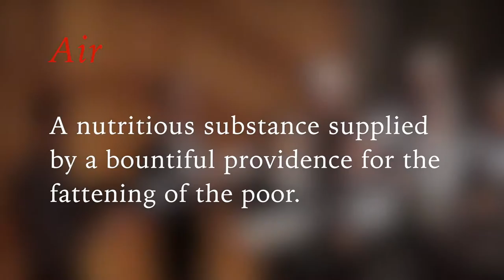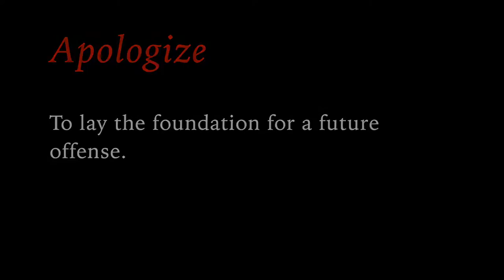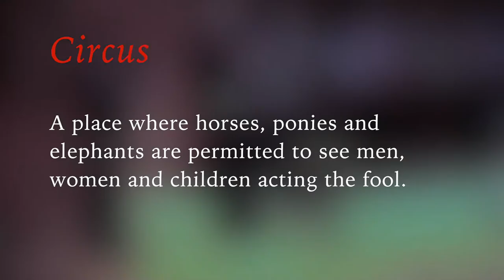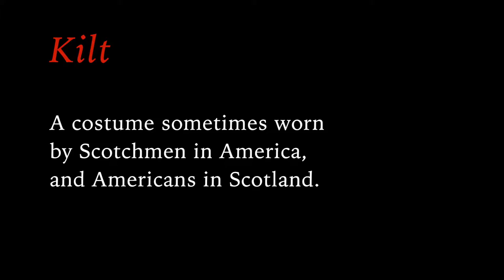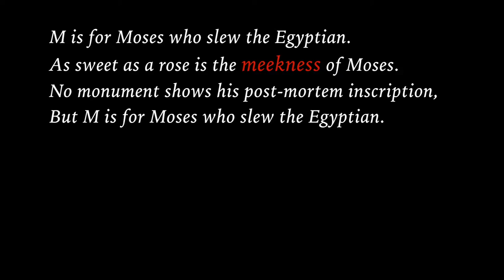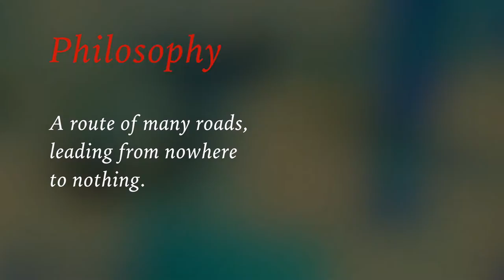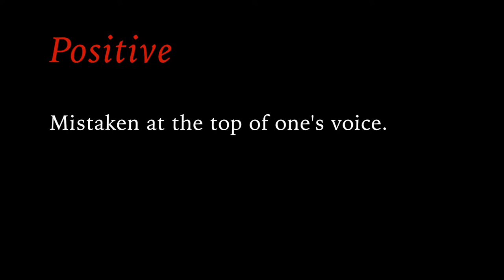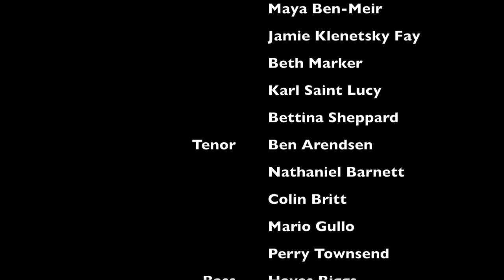The Devil's Dictionary by Brian Mountford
The Devil's Dictionary

Composer: Brian Mountford
Text: Ambrose Bierce
Conductor: Daniel Andor-Ardó

Autoharp: Brian Mountford
Reader: James Bilodeau
Battle Marchers: David See, Melissa Wozniak
Circus Solo: Nathaniel Barnett
Duty Solo: Karl Saint Lucy
Envelope Solos: Melissa Bybee, Beth Marker,
    Bettina Sheppard, Maya Ben Meir
Meekness Duet: Karl Saint Lucy, Brian Mountford
Patience Solo: Colin Britt

Soprano
Lorena Del Mar
Rebecca Ehren
Priya Patil
Karen Siegel
Martha Sullivan
Melissa Wozniak

Alto
Melissa Bybee
Maya Ben-Meir
Jamie Klenetsky Fay
Beth Marker
Karl Saint Lucy
Bettina Sheppard

Tenor
Ben Arendsen
Nathaniel Barnett
Colin Britt
Mario Gullo
Perry Townsend

Bass
Hayes Biggs
James Bilodeau
Timothy Brown
Brian Mountford
David See

Engelman Hall, Baruch College Performing Arts Center

Audio Recording
Noriko Okabe
James Bilodeau

Video Recording
Brian Mountford
Daniel Andor-Ardó
Joe Upham

Editing
Brian Mountford